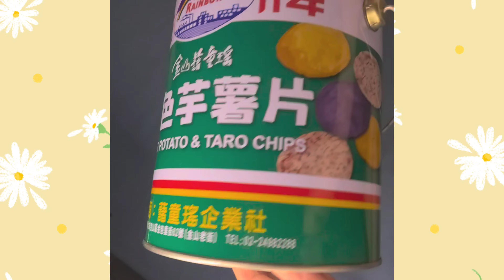虹牌油漆×金山藷童謠 三色芋薯片開箱 哪木姐姐很愛吃